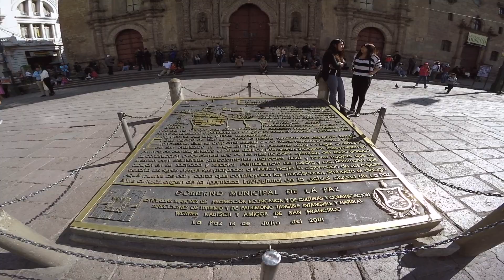VÍDEO DEL VIAJE A BOLIVIA 🇧🇴 EN LA PAZ, EL SALAR DE UYUNI, SANTA CRUZ DE LA SIERRA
QUE VER EN UN VIAJE A BOLIVIA.
EN LA PAZ, EL SALAR DE UYUNI, ISLA INCAHUASI, PUEBLO DE UYUNI, LAGUNA HEDIONDA, RESERVA NACIONAL FAUNA ANDINA EDUARDO AVAROA, CIUDAD DE SANTA CRUZ DE LA SIERRA, ETC...